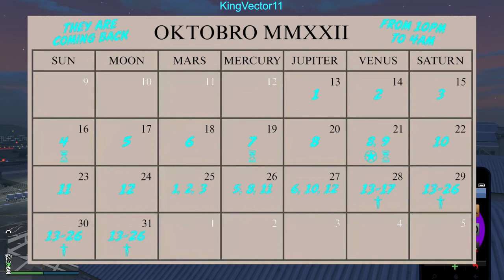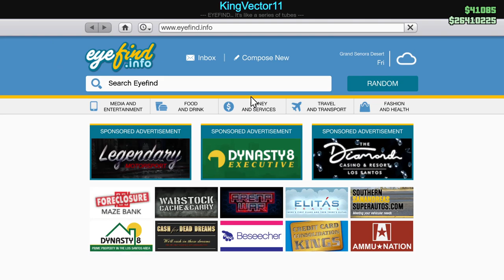GTA Online 3 UFO Locations Of October 27, 2022 | Alien Camp, S.W. Of Penitentiary, & Power Station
Hello everyone, welcome back to this episode of another day I go UFO hunting in GTA Online.

Take a photo of it, and you will receive the option to immediately send it to someone. Send it for $15K! ... Meh. Or do you?
Despite having THREE locations, if you have already taken a photo of them once before, they are permanently photographed and do not matter for future days ahead.. meaning you can not get paid for those photo's, let alone be able to SEND those new photos. Could this be a bug, or is Rockstar just not wanting to pay us for hard work in gameplay, taking photos of UFO's for free money? Leave your opinion in the comments below.

In this episode, there are THREE locations of UFO's in GTA Online, one over the Alien Camp near Alamo Sea/Sandy Shores area, one SouthWest of the Penitentiary, and the third one over the Power Station.